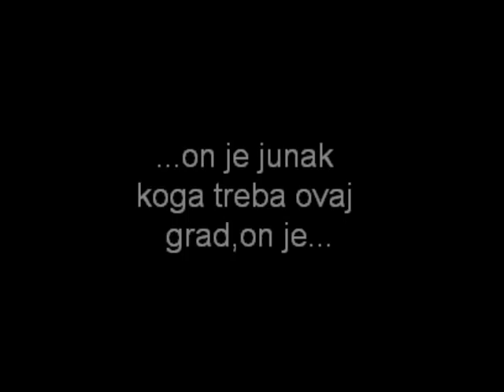Dok normalni ljudi spavaju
Srpski nindza